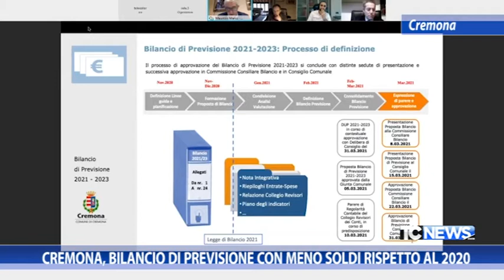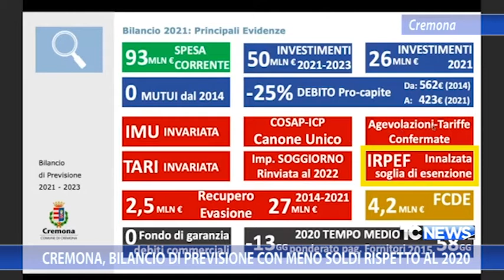Cremona, bilancio di previsione con meno soldi rispetto al 2020